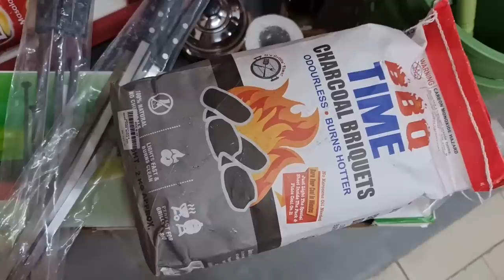Eid Grocery Shopping | Portable BBQ Grill | bbq angeethi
Eid Grocery Shopping | Portable BBQ Grill | bbq angeethi | Grocery Shopping | BBQ Grill | angeethi | Natasha waqas vlog

k-Linen Yahan se Waterproof Mattress cover , Jersey Bed Cover  , Towels Or Printed Bed Sheets Bhi mill jaegi Apko.